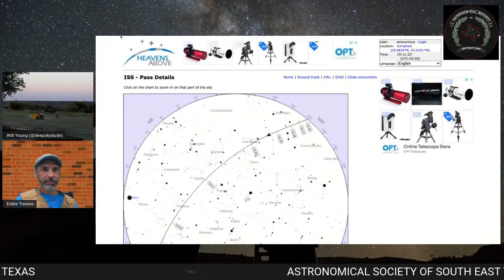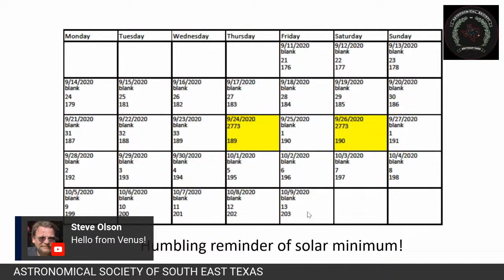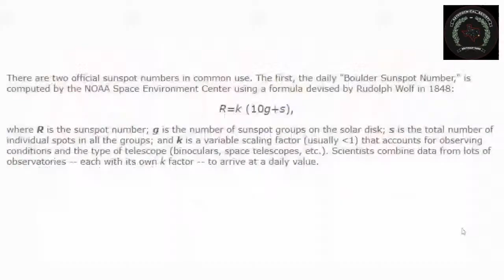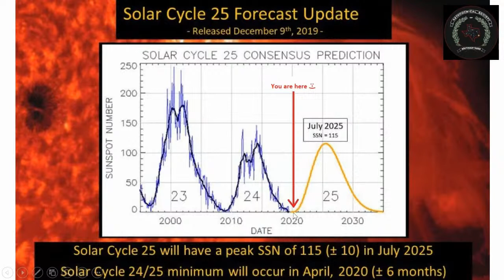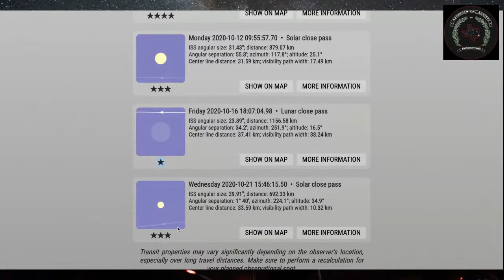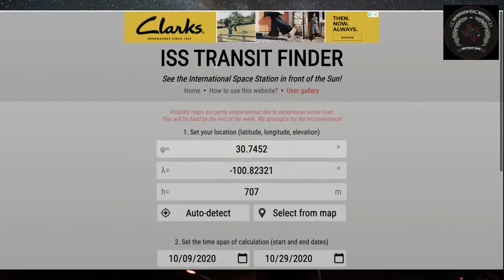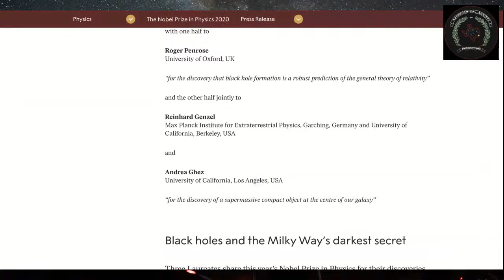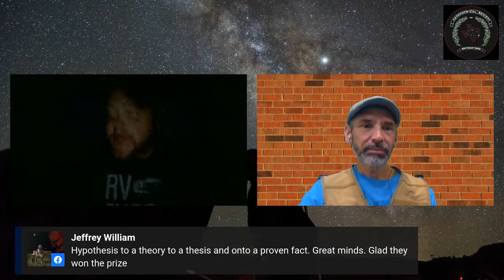October Meeting - Astronomical Society of South East Texas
Join us for the online meeting for the Astronomical Society of South East Texas! Tonight we will be live from the XBar Ranch near Eldorado, Texas.